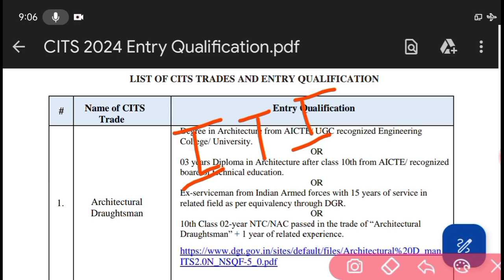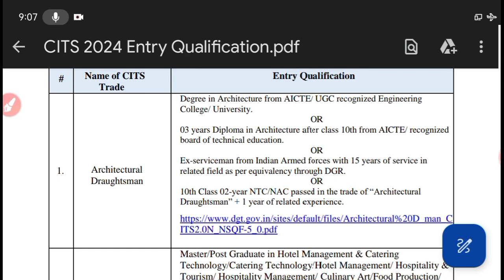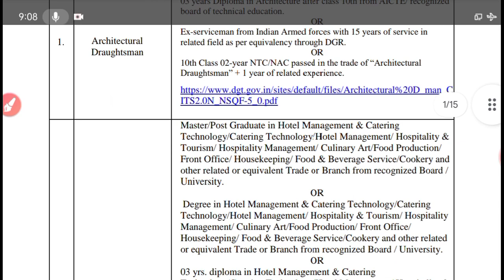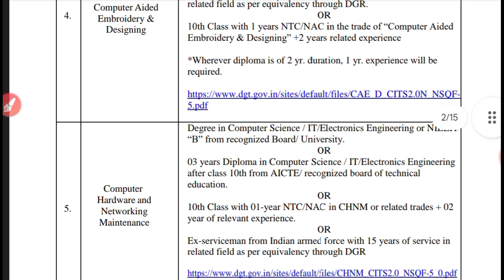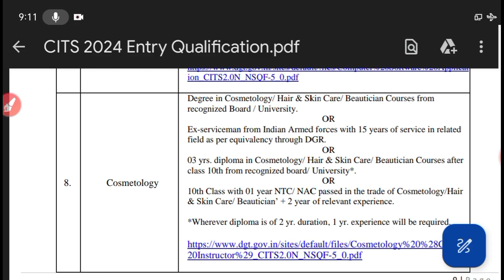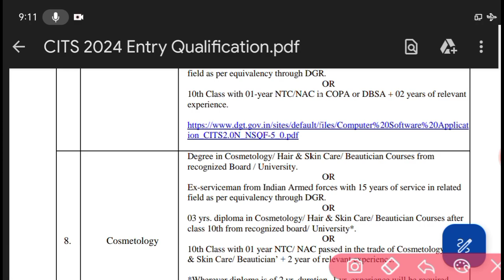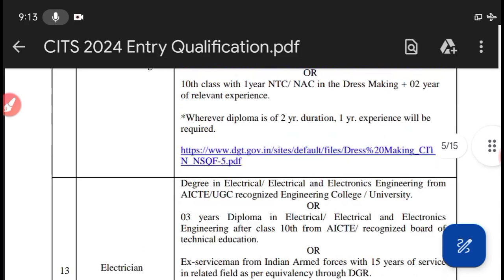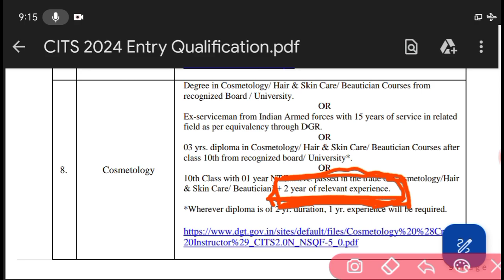CITS Admission 2024 | क्या CITS कोर्स में एडमिशन लेने के लिए अनुभव चाहिए ? |CITS Qualification 2024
Hello,

related tags-
cits 2024
cits online form 2024 kab aayega
cits online form kab aayega 2024
cits ka form kab niklega 2024
cits new admission 2024
cti admission 2024
cits
cits admission new 2024
cits rpl admission 2024
cits admission process 2024
cits form kab aayega